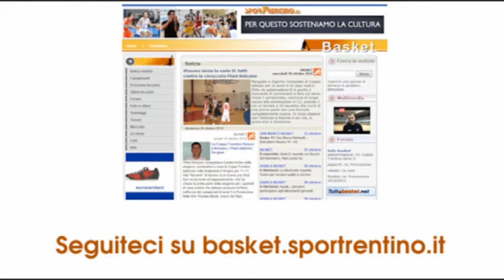Andres Pablo Forray (Bitumcalor Trento)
La presentazione ufficiale presso la sede dell'Aquila Basket del nuovo acquisto Toto Forray, il brillante playmaker italo-argentino.